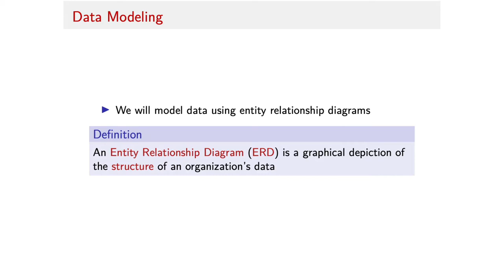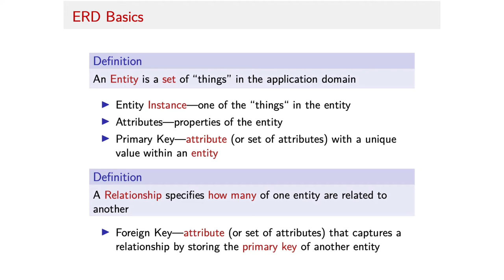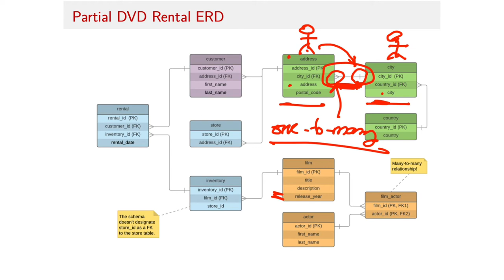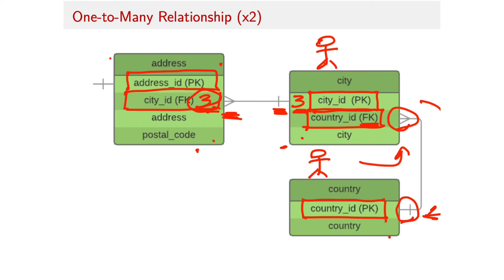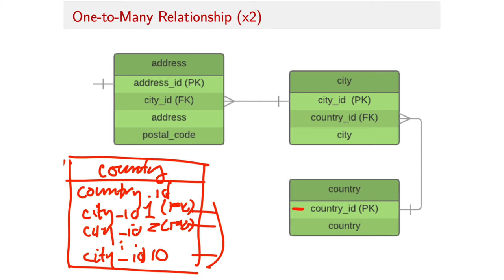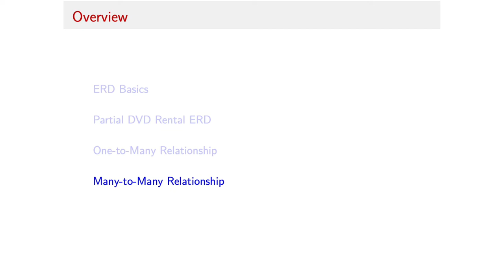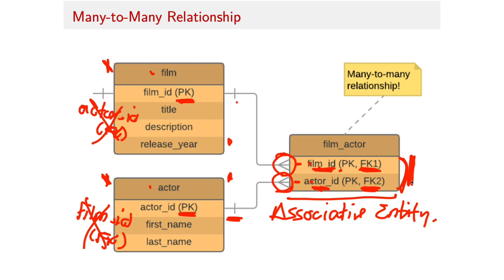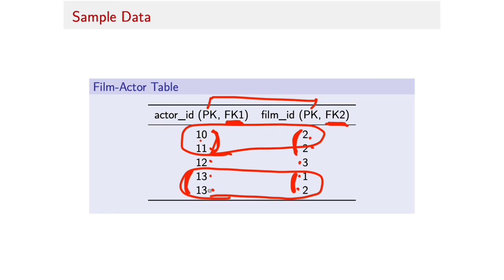Data Modeling with Entity-Relationship Diagrams